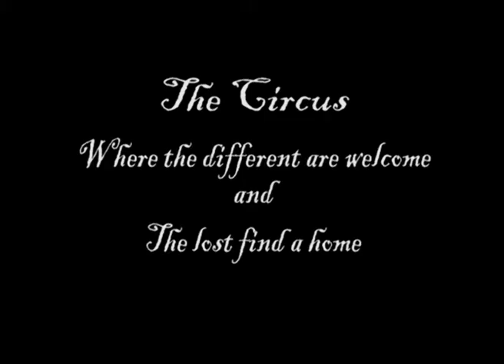The Circus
A short stop motion animation.

"A young orphan goes to the Circus and meets all the friendly acts. She feels so at home that she decides to young the traveling Circus."